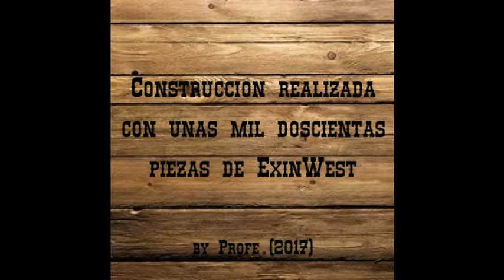ExinWest - Ralston Purina Mills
Construcción con aproximadamente 1200 piezas, de las que más de 900 son de ExinWest y unas doscientas y pico de color gris NG.

Nos encontramos en St. Louis (Missouri) en 1902 justo el día en que la Compañía Ralston Purina inauguró el edificio que presento a continuación, el "Ralston Purina Mills", era una idea meditada hace bastante tiempo y que finalmente he podido llevar a cabo gracias a la elaboración de varios elementos que eran imprescindibles para dar el máximo realismo al conjunto, para ello debo comentar que no hay ninguna pieza bricoexinada, solo he usado piezas de la antigua ExinWest de la época Exin Lines y todas de color blanco excepto las ventanas que he preferido que fueran verdes y unos pocos ladrillos y plaquitas grises de Nueva Generación pero sin retocar ninguna, si he elaborado varios portones compatibles totalmente con las puertas de ExinWest y varias plataformas para asentar mucho mejor las típicas placas  6x3 westeras, también era necesario crear diversas chimeneas, depósitos y salidas diversas y escaleras de diversas longitudes y por supuesto unos buenos carteles basándome en los originales de la época, los barriles de diversos colores también están realizados a mano.

Como se puede apreciar en las fotos el complejo está formado por un edificio central donde de hacían todo tipo de tratamientos a los piensos y granos con varias pequeñas casetas adosadas a el edificio principal y luego este último estaba comunicado con el almacén principal mediante un conducto en voladizo y pendiente que lo he hecho lo más parecido al original utilizando paredes westeras 4x2, placas blancas diversas y baldosas 4x2 también blancas procedentes de las cajas de varios Saloon.

Otros detalles de interés sería el tejado en voladizo que he colocado en una de las plataformas de almacenaje justo debajo del tejado hecho con placas suelo 6x3 pintadas de color marrón y en las que he colocado cuatro pequeñas bridas a modo de sujeción al tejado principal y por supuesto justo en la parte opuesta a esta que comento la que he dispuesto para sujetar el cartel principal del complejo.

En la decoración he empleado cantidad de personajes y carros originales ExinWest, también multitud de caballos que tenía por ahí a mano y que son de una escala casi idéntica a la usada originalmente en ExinWest y diversa vegetación natural y artificial.